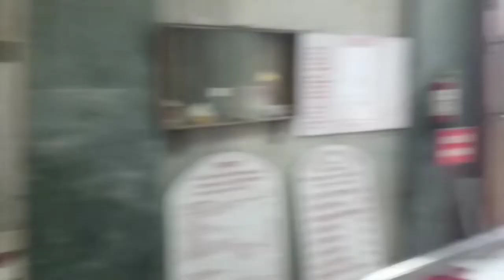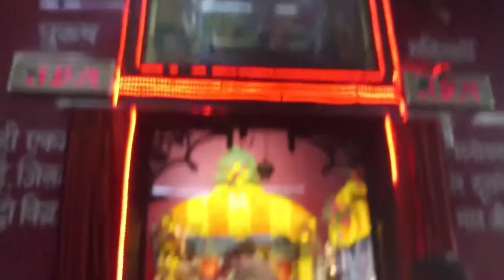HANUMAN MANDIR PATNA || Full Tour of Mandir || Vlog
Hey everyone,
Welcome Back.
I am back with another exciting vlog .
This Vlog is all about the famous HANUMAN MANDIR which is in Patna.
 I hope aap sbko aacha lagega.